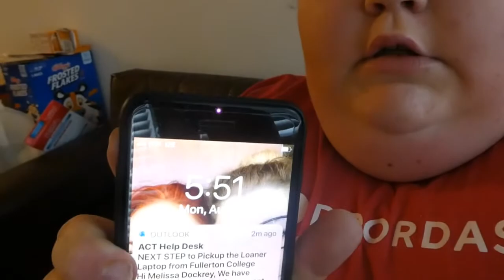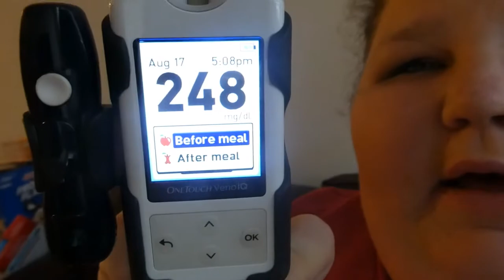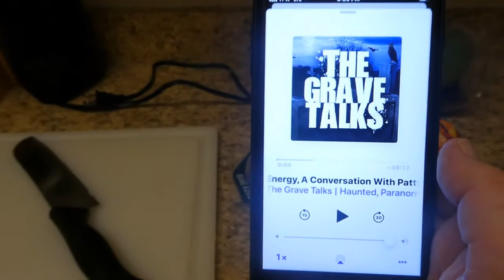type one diabetes week in my life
Come hang out with me and my cat this week :)

Thank you for your watching and I'll see yall next time!